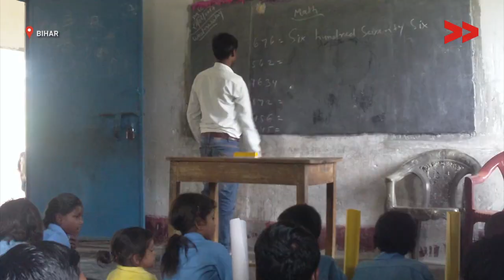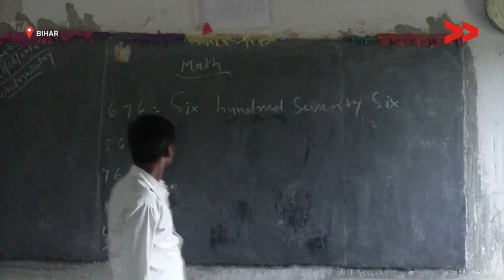School Children Suffer Due to Lack of Roads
Manoj Kumar reports from Patna district, Bihar for Video Volunteers.